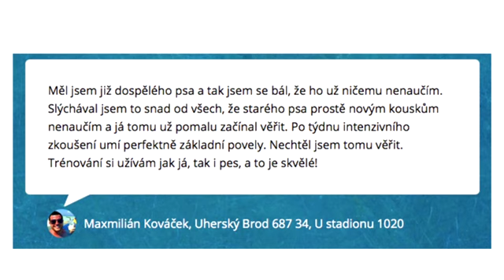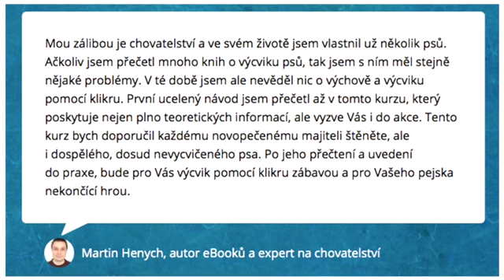Online psí škola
Chcete mít psa, který vás vždycky poslechne? Řešením je Online psí škola! Více zde